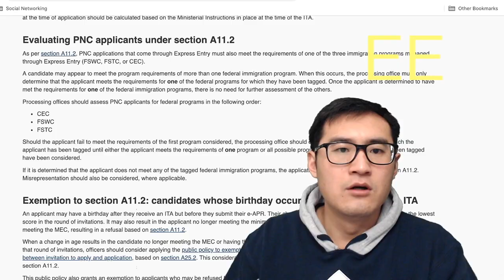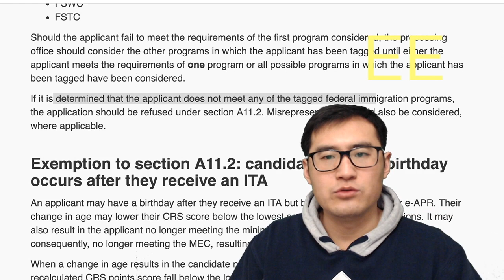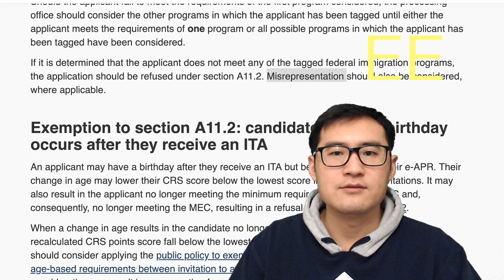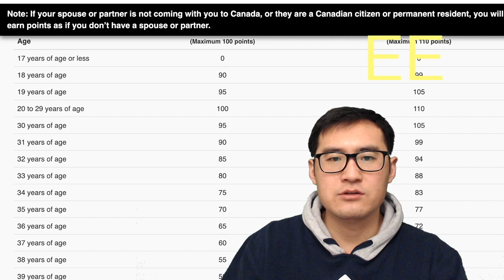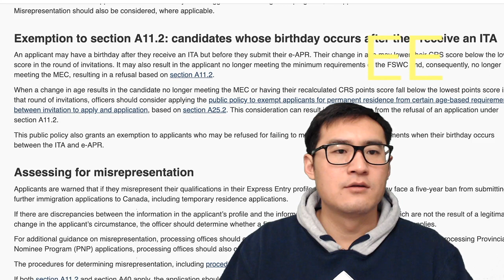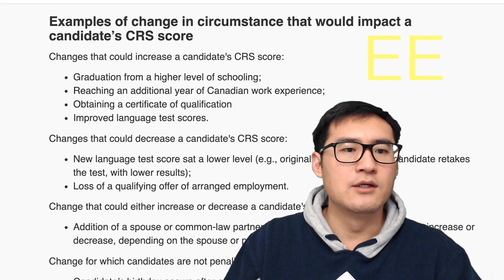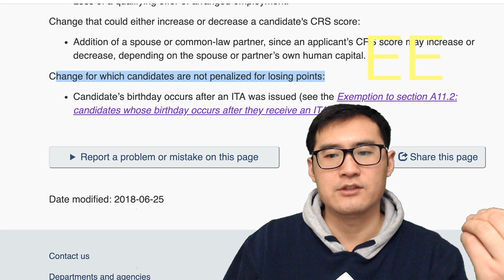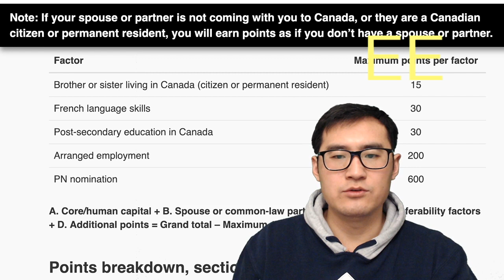技术移民EE快捷公式？EE有哪3个类别，哪4个关键因素，哪5个额外加分点？【talltalk涛声 加拿大移民说 20190131】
技术移民EE快捷公式？EE有哪3个类别，哪4个关键因素，哪5个额外加分点？
1. 加拿大学习和工作经验都有优势？
2. 3个类别有优先顺序？
3. 年龄问题是压倒很多人的一根稻草？
4. 符合省提名可以助力被抽取？

talltalk涛声 主要分享加拿大留学、移民、工作以及财务管理等相关信息。

加拿大移民说 3件加拿大本地人都吐槽的事情，加拿大并不是什么多好？

🎺如果觉得信息有价值，别忘了订阅🔔、点赞👍、转发➡️

🔗跟我建立联系并互动：
WeChat: robbieyang